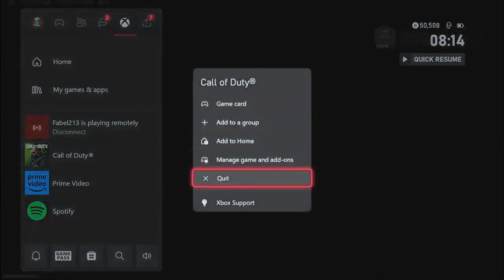Mw3 Zombies: Redzone, Redworm, Duplication Glitch - All in One Game!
Useful Links:
Lfg